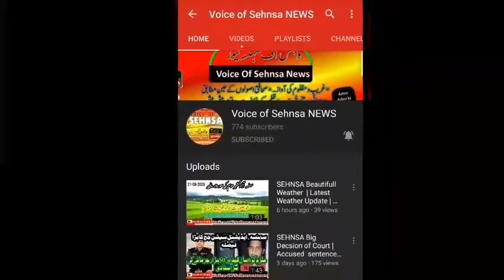Sehnsa Khori Land Sliding | Kotli Pindi Road Block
بارش کے دوران سہنسہ کھوڑی کے مقام پر لینڈ سلائڈنگ سے کوٹلی پنڈی مین روڈ مکمل طور پر بلاک ہوچکی ہے۔ تازہ اطلاعت کے مطابق عوام اپنی مدد آپ کے تحت روڈ کھولنے کی کوشش کر رہے ہیں۔ تاحال کوئی امداد ٹیم موقع پر نہیں پہنچ سکی۔
مسافر حضرات خواری سے بچنے کے لیے متبادل راستہ اختیار کریں۔
(فوٹیخ مہتاب ہاشمی )
(رپورٹ۔ عرفان شبیر )